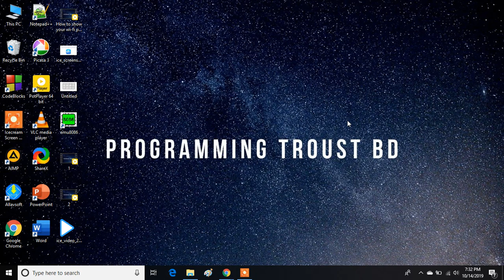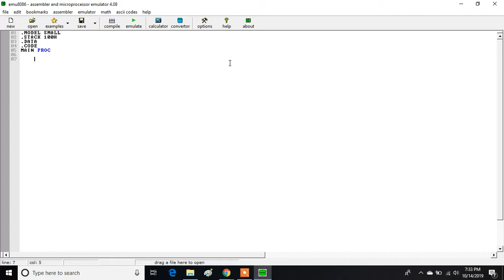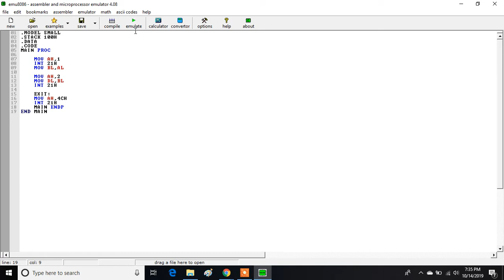3. Assembly Programming Language Input and Output (Bangla Tutorial)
This video introduction by how to create input and output in Assembly Programming Language.